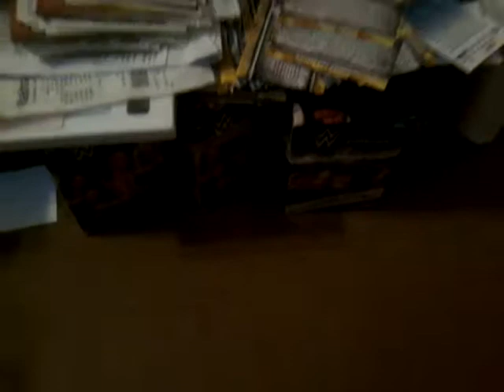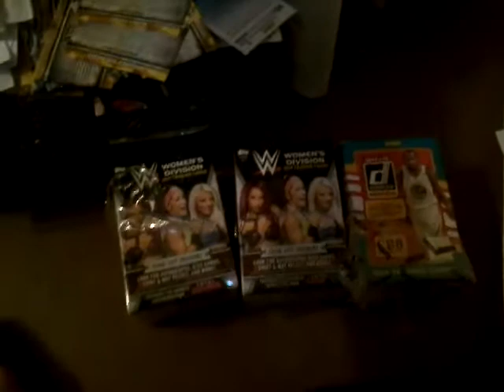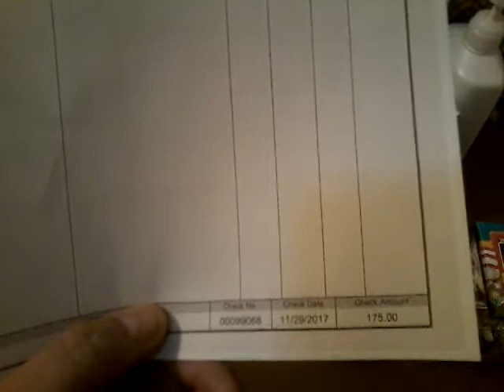Election Pay Day & Pick Ups..